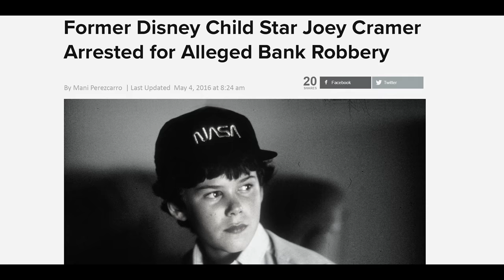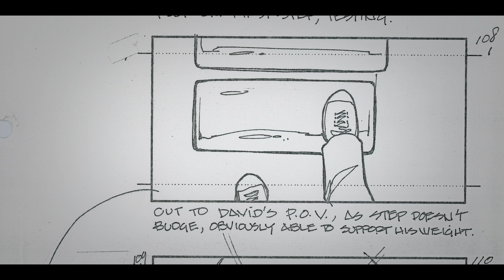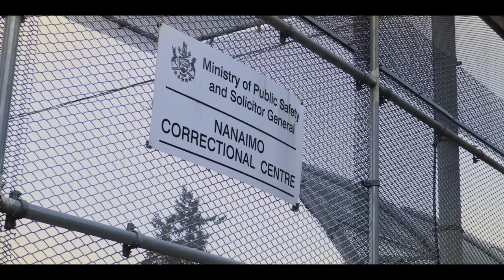Official Trailer: LIFE AFTER THE NAVIGATOR (Flight of the Navigator documentary) - OUT NOW!!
OUT NOW in UK & US on AMAZON, and Region Free BluRay (Ships WORLDWIDE!)

Excited to share the OFFICIAL TRAILER for our Flight of the Navigator documentary! LIFE AFTER THE NAVIGATOR is a feature documentary that celebrates the iconic 1986 classic from Randal Kleiser, Flight of the Navigator, and looks at the life of star Joey Cramer since that breakthrough role.

The feature documentary was filmed over 3 years and features interviews with Flight of the Navigator cast and crew, including Joey Cramer, Randal Kleiser, Veronica Cartwright (of "Alien" fame), Cliff De Young, Matt Adler (of "North Shore" and "Teen Wolf" fame, Raymond Forchoin, Tim Blaney and Tony Urbano (also responsible for classics such as "Short Circuit"), Jeffrey Kleiser (the digital effects guru behind "Tron") and more.

Being huge fans of Flight of the Navigator, one of the greatest science fiction films of the 80s, with that incredibly iconic soundtrack by Alan Silvestri, it was amazing to really delve into what makes this film so special but also looks at the reality of Joey Cramer's life - you read headlines like Joey Cramer bank robbery or Joey Cramer former child star arrested, where are they now, stories on child actors, but the question is what happened?

In LIFE AFTER THE NAVIGATOR we answer that.

Directed by Lisa Downs
Produced by Ashley Pugh & Lisa Downs
Executive Producers: Randal Kleiser, Joe Cosmides & Eric Yue
Associate Producers: Prakshep Bhatt and Michael M Christie
Opening Titles: Bob Lindenmayer
Graphics: Ed Emmerson
Editor: Lisa Downs
Trailer Editor: Ashley Pugh